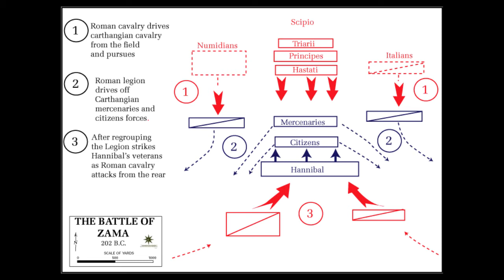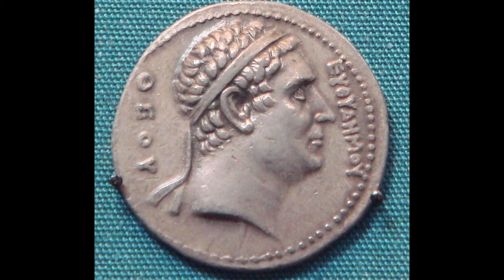209-200 до н.э.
Критская война. Сципион в Испании. Сципион в Африке. Окончание второй пунической войны. Война Антиоха и Евтидема. Распад империи Цинь. Чэнь Шэ. Сян Юй. Династия Хань.